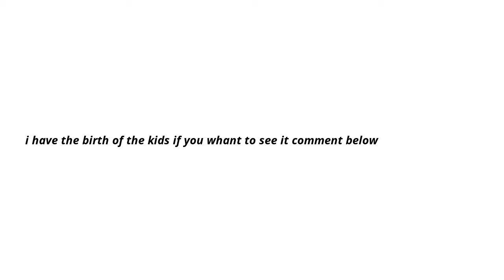baby boer goats!!!!!!!!!!!!!!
comment of live birth